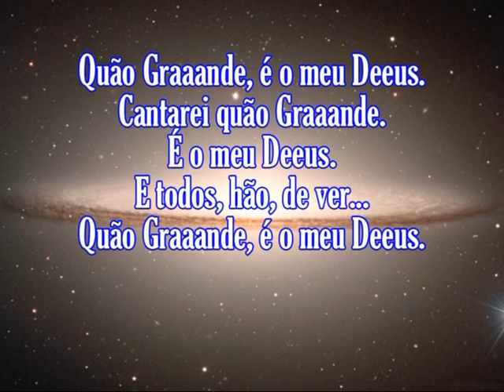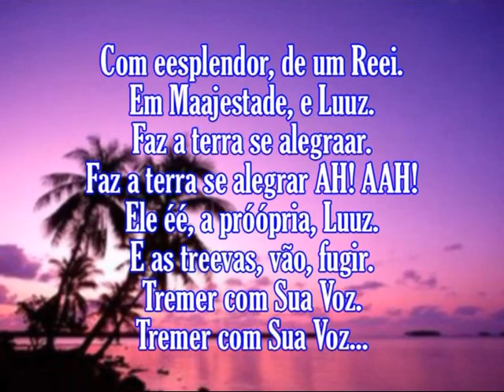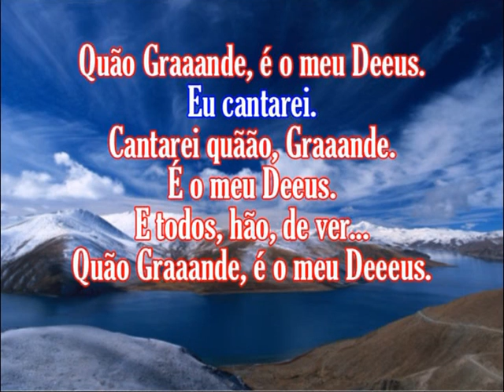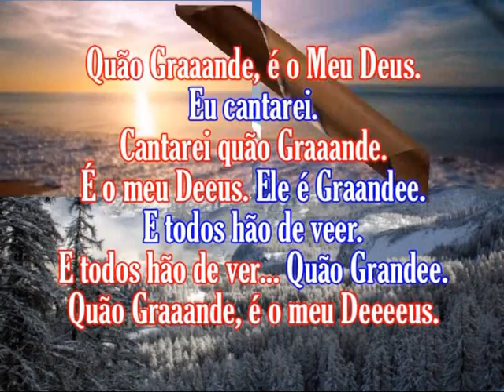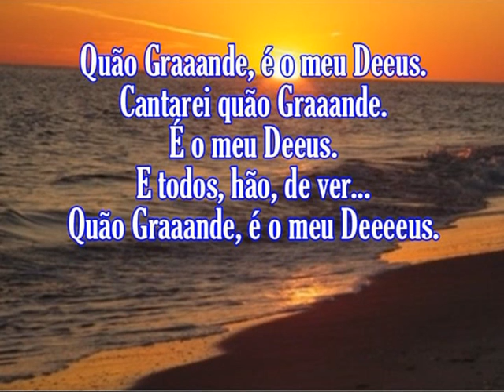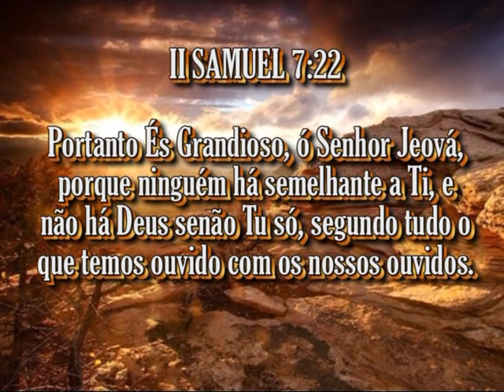Soraya Moraes Quão Grande é o meu Deus VOZ Com Letras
II SAMUEL 7:22
Portanto És Grandioso, ó Senhor Jeová, porque ninguém há semelhante a Ti, e não há Deus senão Tu só, segundo tudo o que temos ouvido com os nossos ouvidos.